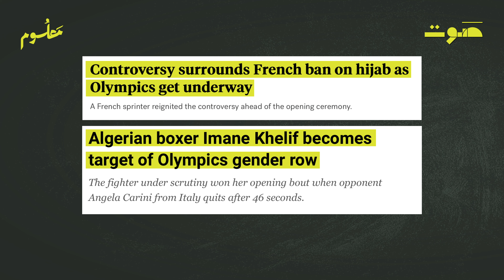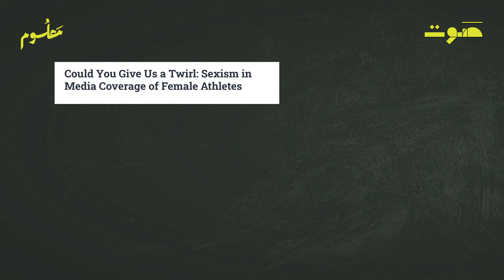بودكاست معلوم | الرياضة للرجال فقط؟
أعادت أولمبياد باريس ٢٠٢٤ الجدل حول مشاركة النساء ومدى قدرتهن على المنافسة في صناعة وتجارة الرياضات التي تُصمم بناء على احتياجات الرجال أولاً.

في هذه الحلقة نستكشف طبيعة الاختلافات الجسدية بين الأنثى والذكر ومدى تأثيرها على ممارسة الرياضات المختلفة. ونتطرق لكيفية تعامل المؤسسات الرياضية مع النساء على مستوى هيكلية المنشآت الرياضية وتصميم الألعاب، وكذلك تغطية الإعلام مما يجعل منافسة الإناث أصعب في أي رياضة.

هذه الحلقة من تقديم شهد جهاد.

كتبت الحلقة سجى أكميل، وأنتجها أحمد إيمان زكريا.

أشرفت على الإنتاج والتحرير تالا حلاوة

من التحرير راما سبانخ وأحمد إيمان زكريا.

تدقيق المعلومات روان سمامرة.

الهندسة الصوتية لمحمد خريزات.

التصميمات البصرية لفريق التسويق في صوت

بودكاست «معلوم» من إنتاج «صوت»، وهذا الموسم بدعم من مؤسسة «وومانتي».